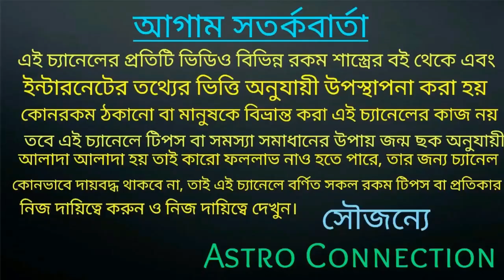আজ মধ্যরাত থেকে সিদ্ধিদাতা গণেশের কৃপায় 8 রাশির মোক্ষলাভ হতে চলেছে!!!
বন্ধুরা এই ভিডিওতে আমি বলেছি আজ মধ্যরাত থেকে সিদ্ধিদাতা গণেশের কৃপায় 8 রাশির মোক্ষলাভ হতে চলেছে।